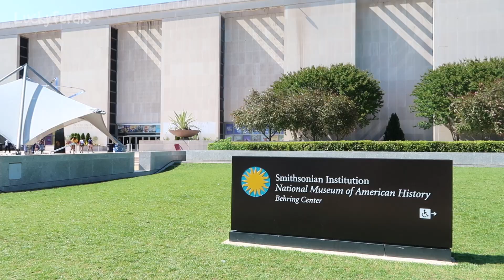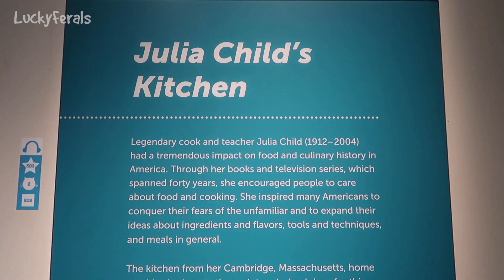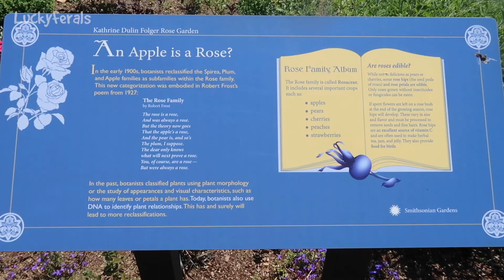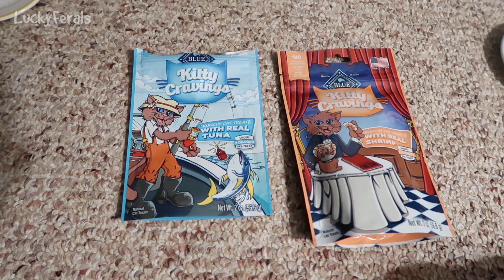Boo Year 2 # 194 - Let's Visit Washington DC, Smithsonian Museums, Grandma Feral And The Cats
Boo Days 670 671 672  The cats are all set up for me being away for a few days. Let's visit the Smithsonian Museum of American History in Washington DC and take a walk along the National Mall. Grandma Feral likes to take care of the cats.

Abril
Adam Davidson
Bad Billy
Clyde S.
CR Barboni
Craig Danielson
Henry Hazel
Lukas A.
Maureen Kelly
Michael Clark
Miss Donna-Louise Cave
Paul Carey
Timothy Smith
Smartieplum
Zoa Langford